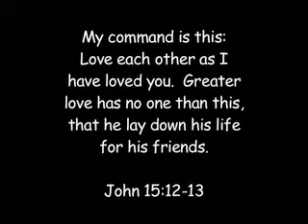there goes my hero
jesus is the greatest hero